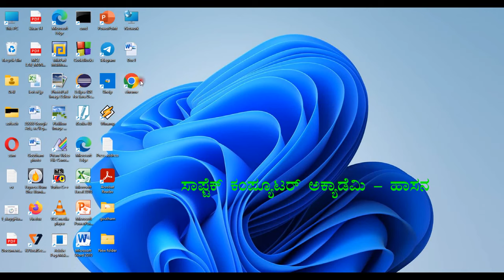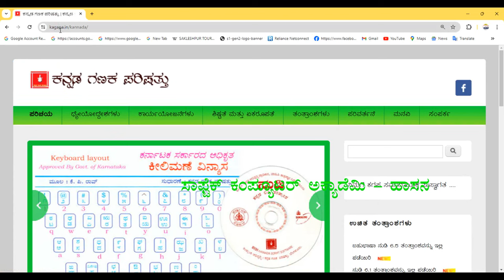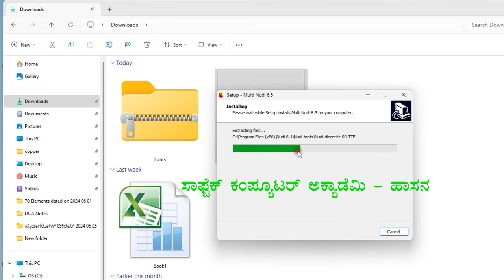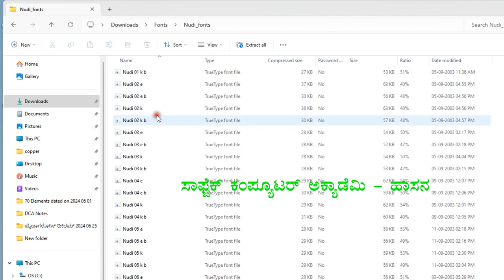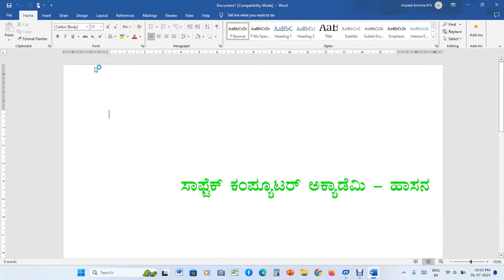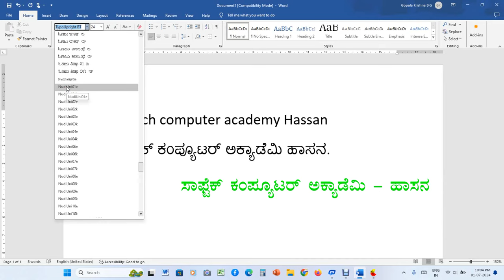Kannada Nudi 6.5 installation & use in Windows 10/11, MS-Office-2019 and Etc.,